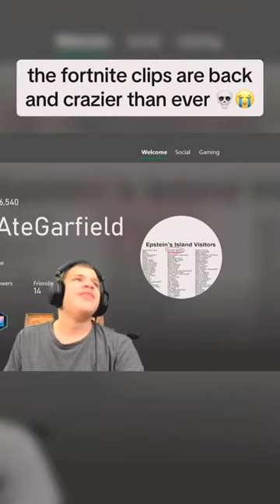jynxzi jynxziclips jynxzirage jynxzifunnymoments fyp viral r6siege fortnite fypシ